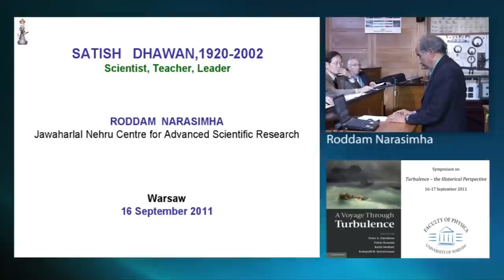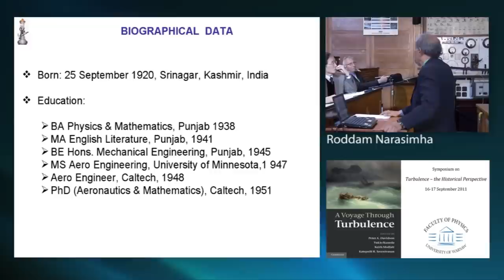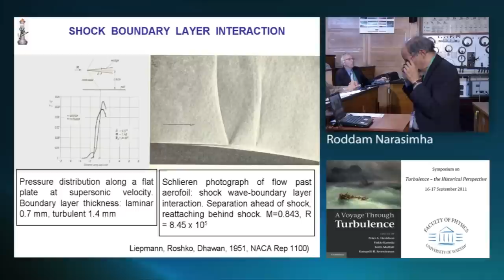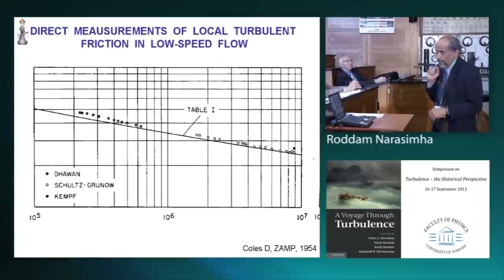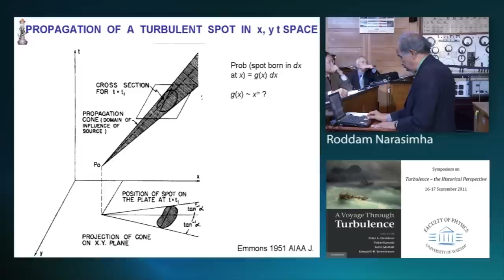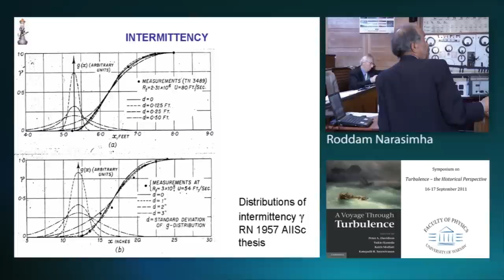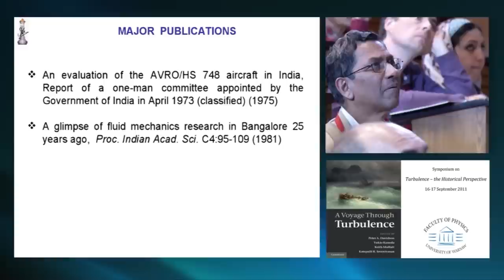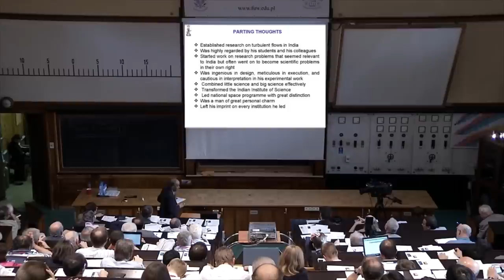R. Narasimha - Satish Dhawan (1920-2002)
Lecture by Rodam Narasimha on life and work of Satish Dhawan
Symposium on "Turbulence - the Historical Perspective", 16-17 September 2011, Faculty of Physics, University of Warsaw, Poland